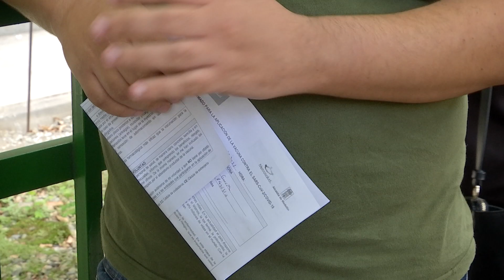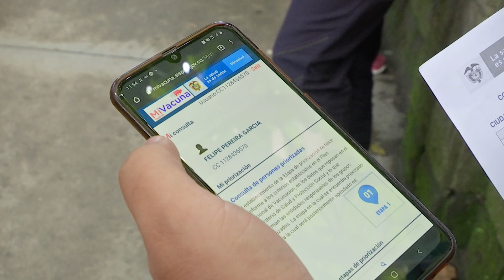Habilitados puntos vacunación para personal de la salud en Medellín - Telemedellín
En Medellín fue habilitado un punto de vacunación contra el Covid-19 para inocular a los trabajadores de la salud de primera línea que todavía no han sido inmunizados. La jornada irá hasta este 18 de marzo